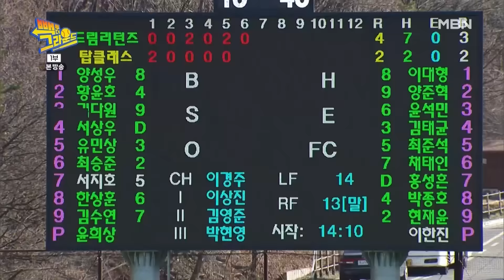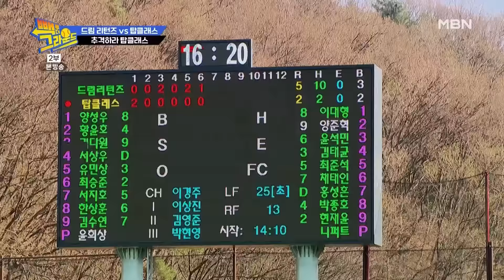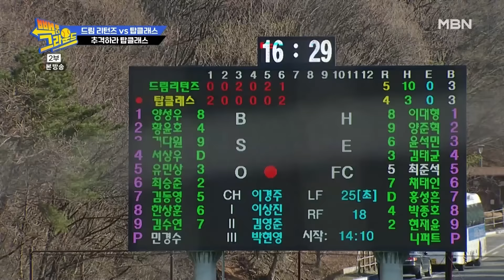[빽투더] #8-5 김별명 두 경기 연속 홈런!!!🎉🎉 위기의 순간 니퍼트 150km/h 던지나요?!후덜덜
빽 투 더 그라운드 8회 #5 MBN 220524 방송